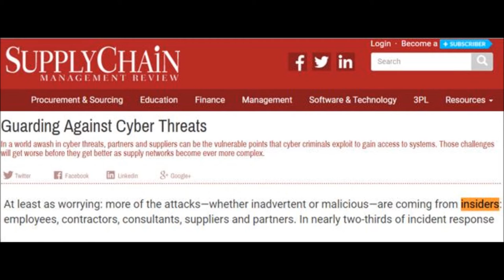A Handheld Device Could Put Your Firm At Risk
CommCore SVP Nick Peters discusses a recent article about how a cyber-attack could quickly turn into a crisis communications issue.